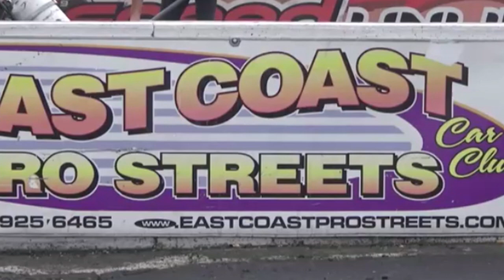Legends at MIR 1969 Camaro Rallye Sport Z28 Pro Street Drag Car Action Dreamgoatinc Hotrods Classics